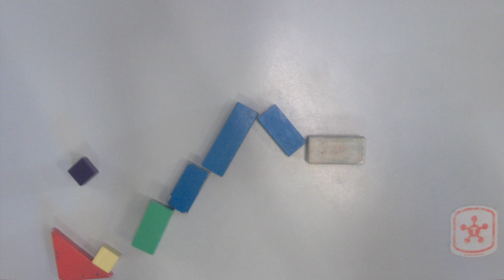Animation Workstation Video